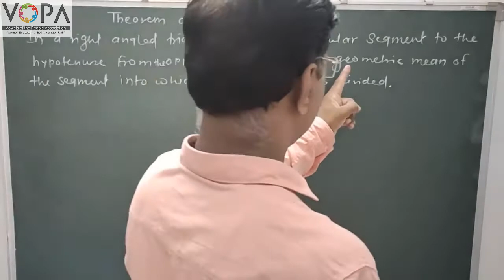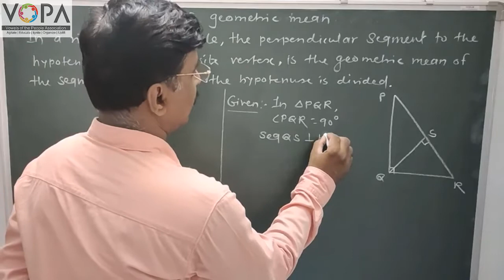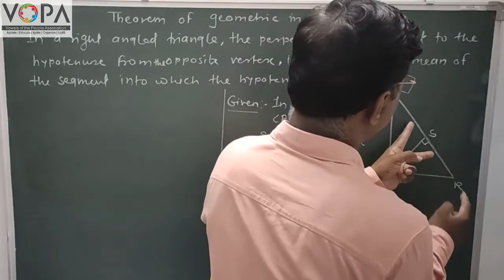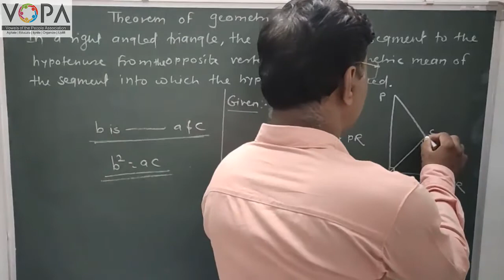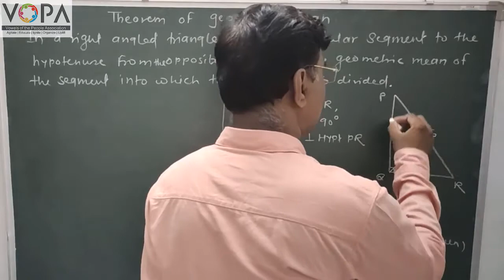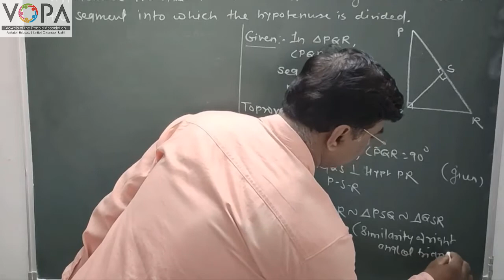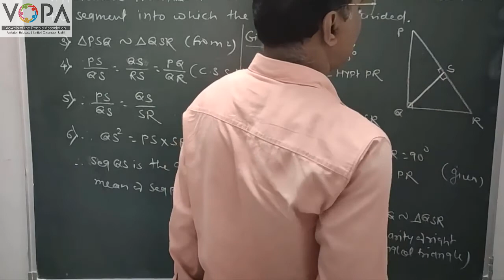10th | Maths E 2 | Chapter 2 | Pythagoras Theorem | Geometric Mean | V5 | VSchool